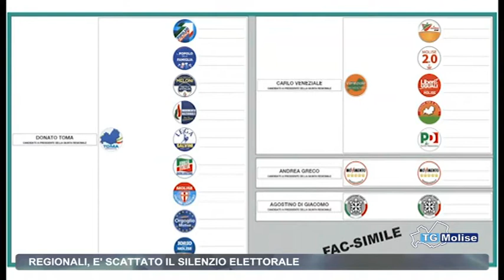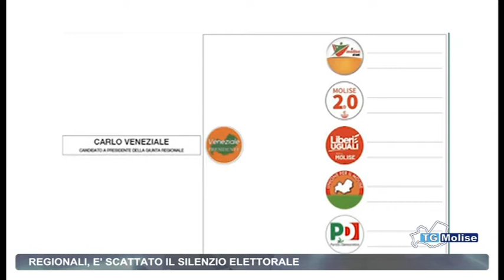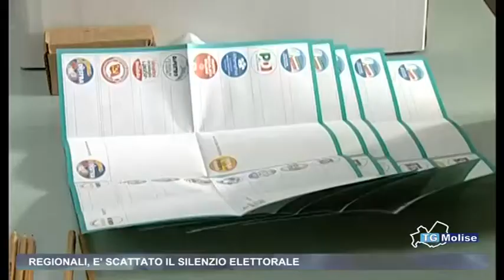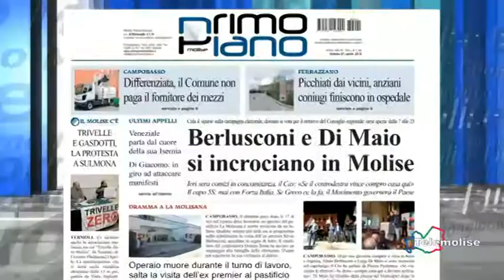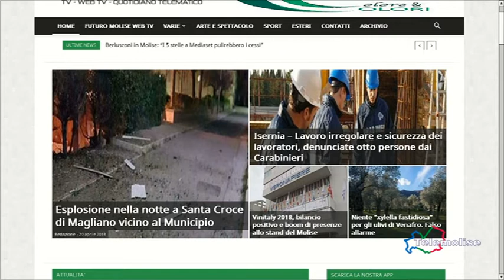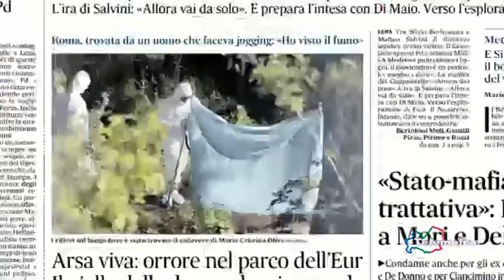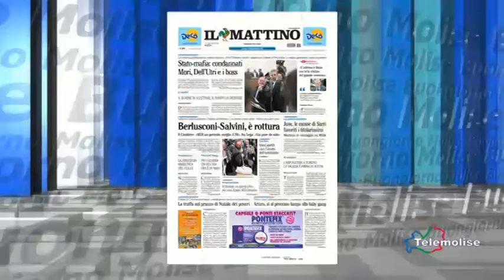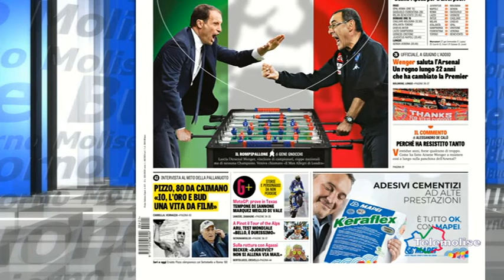Rassegna Stampa - Telemolise 21/04/2018